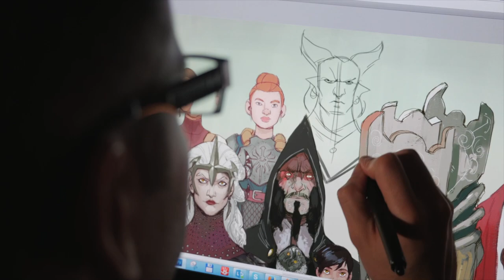BioWare and creating the world of Dragon Age in Edmonton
Take a sneak peak inside BioWare and learn about the immense storyworld of Dragon Age that is enjoyed by millions and is created here in Edmonton. Video by Ryan Jackson, edmontonjournal.com